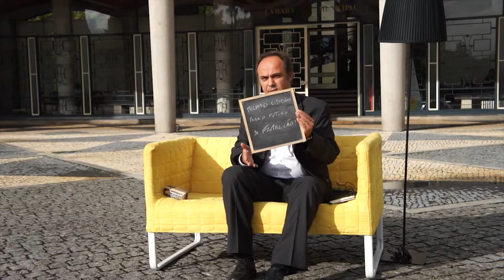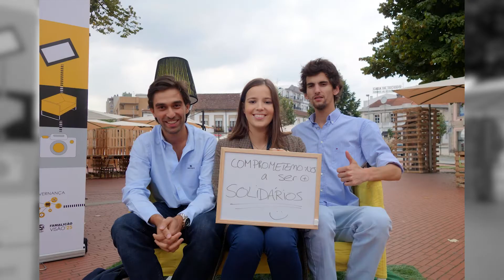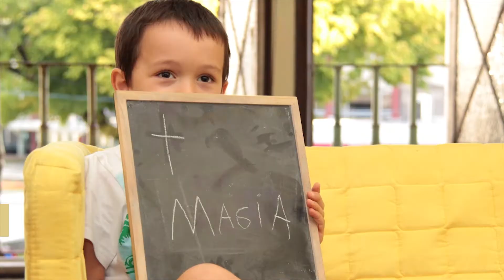Festival Famalicão Visão 25 (Inglês)